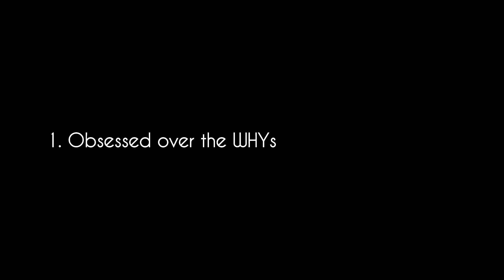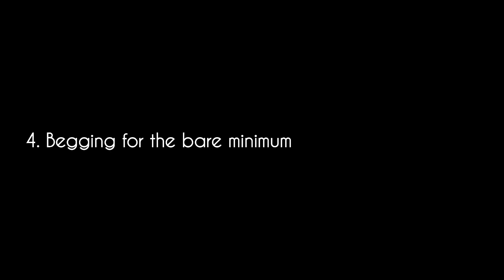Lessons from my first breakup (Take some notes)